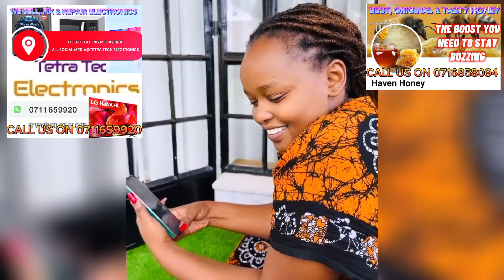MILLY WA JESUS CUTS HER DREADLOCKS😯🙆🏾‍♀SEE THE NEW LOOK🔥